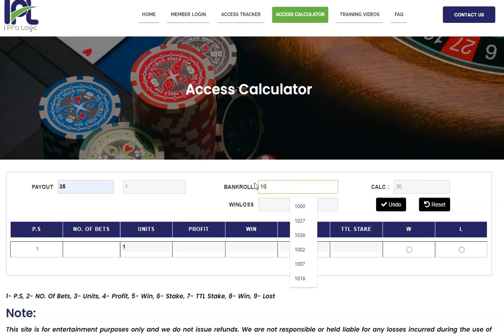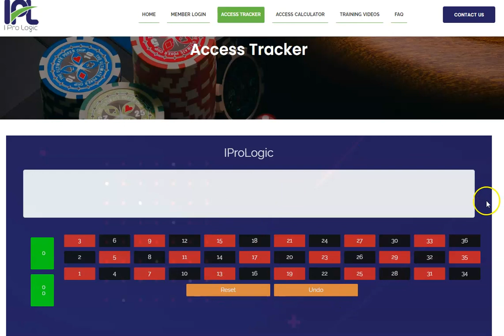Online Gambling Make Money Online | Online Casino Real Money Online Slots | IPrologic.com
Today we're going to give you a brief tutorial on how you can actually have the opportunity to make consistent profits day in and day out and actually make hundreds of dollars per day if not thousands for many of you, you will make thousands of dollars per week and certainly per month the key is not just to be able to play every single spin but it's money management discipline and certainly having the right approach and that a right approach has everything to do with our state-of-the-art algorithm-based tracker.

This program requires no downloads you can use it online you can use it at an rng casino online live dealer online brick and mortar casino online it requires again no download and it is mobile friendly.

If you want to start winning consistently and generate more profits than ever before, the Iprologic Tracker is all you need. The Iprologic TRACKER is a state-of-the-art, algorithm based artificial intelligence program that allows the end-user to have consistent and profitable sessions playing roulette.

✅  About IPrologic Pro:

The Iprologic TRACKER is a state of the art algorithm based artificial intelligence program that allows the end-user to have constant and profitable sessions playing roulette.

The application is also MOBILE FRIENDLY and accessible on any device.

There will be a very high stick rate or hit rate playing roulette in an RNG mode or at a LAND BASED casino using this amazing and highly accurate interface and program.

The profits generated playing roulette using this will depend on the level of DISCIPLINE, proper BANKROLL, MONEY MANAGEMENT, and lack of greed.

If used in conjunction with our Ipro Calculator, the user should generate thousands per month very easily with minimal investment and maximum profitability.